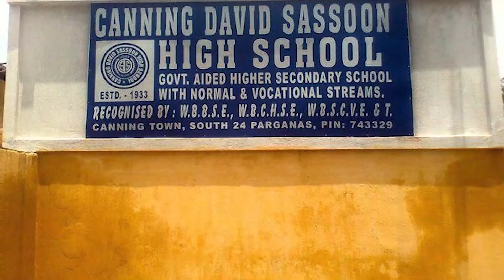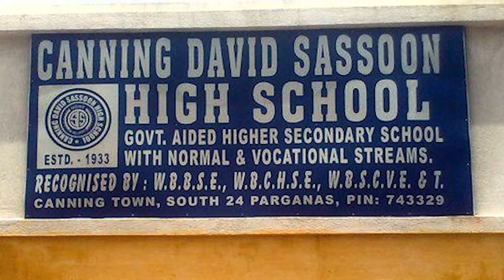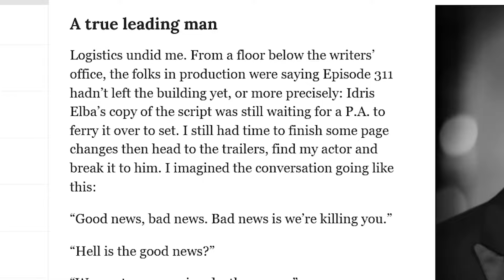Idris Elba Workout And Diet | Train Like a Celebrity | Celeb Workout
EQUIPMENT
Celeb workout inspired workout-equipment as seen on ABC, NBC, FOX, and CBS:

Diet Supplements:
- Organifi Green Juice

Idris Elba is a British actor, producer, and musician, born on September 6, 1972, in London, England. He is best known for his roles in TV shows like "The Wire" and "Luther" and movies like "Thor," "Pacific Rim," and "Beasts of No Nation."

In addition to his acting career, Elba is also a successful musician and has released several albums and singles. He is also actively involved in philanthropy and has worked with various charities, including those that focus on education and health care in Africa. Elba is also an advocate for diversity in the entertainment industry and has spoken out about the need for more opportunities for people of color and women.

His enormous size transformation is a result of hard work, sweat, lots of iron and eating like a ravenous animal, and here is his routine...

00:00:00 - Intro
00:09:03 - Workout Mindset
00:11:10 - Workout Routine
00:14:10 - Diet Plan
00:15:56 - Time to workout

WORKOUT
MONDAY: Calisthenics
Skipping - 10 minutes
Push-ups - 100 reps
Air Squats - 100 reps
Leg Raises - 100 reps
Pull-Ups - 50 reps
Lunges - 50 reps
Dips - 50 reps

TUESDAY: Morning run
On Tuesday, Elba likes to do some morning running, for a duration of 45 minutes.

THURSDAY: Morning Run
On Thursday, he does his morning run, for a duration of 45 minutes or more again.

FRIDAY: Kickboxing Workout
High and Low Kicks, Light Sparring and Combos - 5 sets of 3 minutes
Speed-Bag - 5 sets of 3 minutes
Shadow Boxing - 5 sets of 3 minutes
Planks - 3 sets of 1 minute
Leg Raises - 5 sets of 25 reps

SATURDAY and SUNDAY: Rest
He spends the weekend resting and letting his muscles recover.

DIET
Breakfast
Wheat Oatmeal
Eggs
Toast from time to time

Snack 1
Protein Shake
Fruit

Lunch
Brown rice
Chicken Breast
Avocado

Dinner
Pork Loin
Quinoa
Vegetables

Late-Night Snack, which is optional
A small Snickers bar